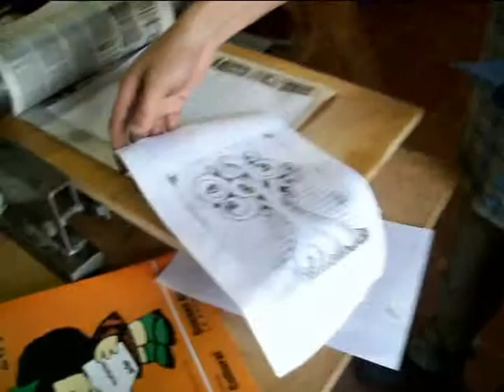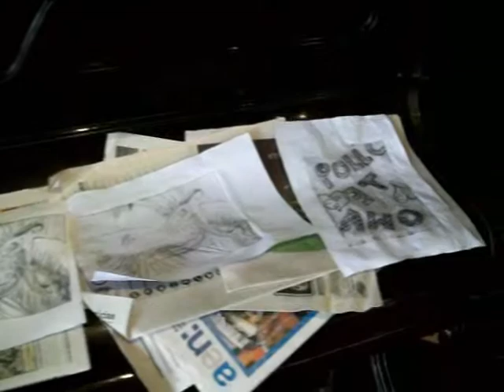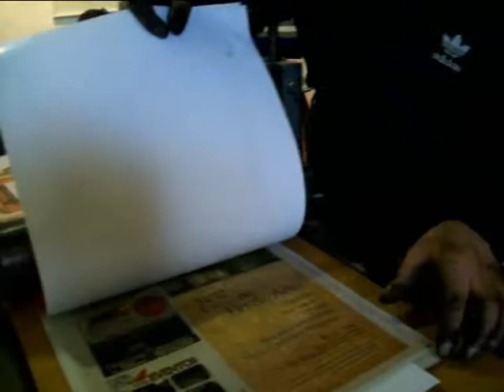GRABARTE 2013 -en Carmen de Patagones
GrabArte13, fue la primer Feria Regional del Arte Múltiple... una plataforma de difusión, promoción y comercialización de los productores artístico de nuestra región, enmarcada con la presencia de grandes maestros nacionales, maestros europeos, la presentacion de los grandes premios de artes visuales en estas disciplinas obtenidos por nuestros artistas  y las escuelas de arte.
13/9 al 20/9       - Casa de la cultura - Carmen de Patagones
 23/9 al 27/9       - Museo Municipal de Bellas Artes - Trelew
 30/9 al 4/10       - Centro Municipal de Cultura - Comodoro Rivadavia
 7/10 al 11/10     - Museo municipal de Arte Moderno  - Puerto Madryn
 14/10 al 18/10   - Santa Rosa - La Pampa
 21/10 al 25/10   - General Pico - La Pampa
 28/10 al 1/11     - Escuela Superior Arte Emilio Caraffa - Cosquin
 4/11 al 8/11       - Centro Cultural Leonardo Favio - Villa Maria
 18/11 al 9/12     - Casa del Bicentenario - Villa General Belgrano
27/12 al 27/1/2014 - Museo de Almafuerte - Almafuerte - Cordoba. 4 al 15/4 Esc. Prov. de Bellas Artes - Gral Pico - La Pampa. 16/4 al 21/4 Museo Provincial de artes - Santa Rosa - La Pampa.